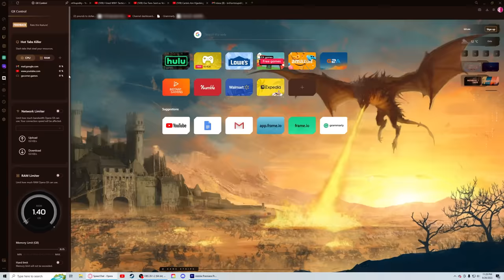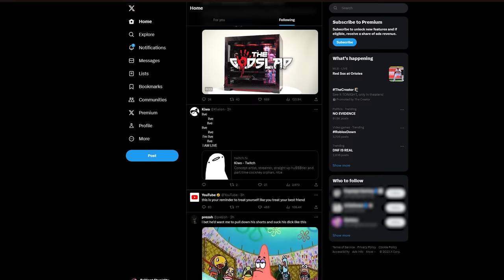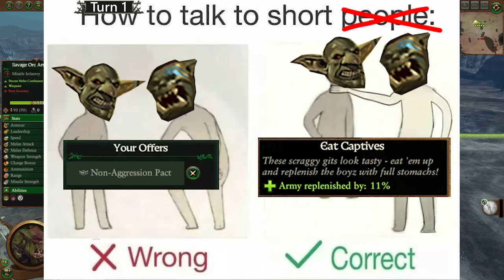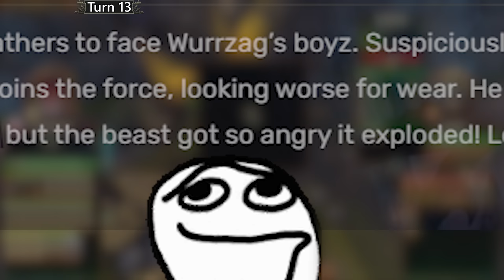Can I Save the World Using Only Savage Orcs in Total Warhammer 3?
Stop using the same browser as your dad.

Why wear armor when you can simply die?

Edited by @deltakaizen

JOIN THE DUMB LAND DISCORD SERVER TO DESTROY YOUR LAST 2 BRAINCELLS

MUSIC IN ORDER OF APPEARANCE:
Minigame - Parasail (The Legend of Zelda: Breath of the Wild OST)
Kotor 2 Iziz Cantina
Skyrim - Combat 2
Jet Set Radio - Sneakman
The Emperor's New Groove (PS1) - The Race
Kirby Triple Deluxe - Dededes Royal Payback
Price - Persona 5
Millick Meadows (Day) – Xenoblade Chronicles 3: Original Soundtrack
Borislav Slavov | Quirky Bones | Divinity: Original Sin 2
Unshaken Royal Confidence (Might) – Fire Emblem Engage: Original Soundtrack OST
Sea of Theives - Maiden Voyage OST
Professor Layton and the Diabolical Box - Music: Moment of Rest (Live Version)
Vivaldi - Winter
Old School RuneScape - Boroque
Red Dead Redemption 2 Official Soundtrack - The First Shall Be Last Theme
Chasseur et les Fugitifs - Ludvig Moulin
Attacking Divine Beast Vah Naboris (Nearby) - The Legend of Zelda: Breath of the Wild Music
Undertale Death by Glamour OST
Xenoblade Chronicles 3 - Colony 9 (Day)
Get Out - Alec Slayne
Divinity: Original Sin 2 OST - Mead, Gold & Blood (Ifan's Theme)
Old RuneScape Soundtrack: Harmony

**TIMESTAMPS**
0:00 - Intro
0:47 - Opera GX!!!
2:08 - The Real Challenge
2:29 - Gettin Real Strong
9:48 - 10 turns until disaster
16:42 - THE ULTIMATE CRISIS
27:58 - SAVING THE WORLD